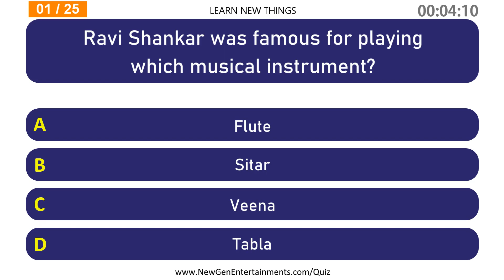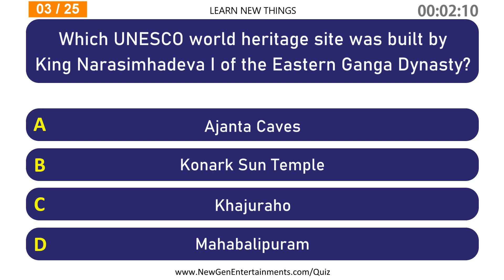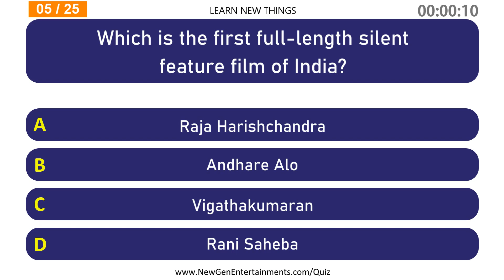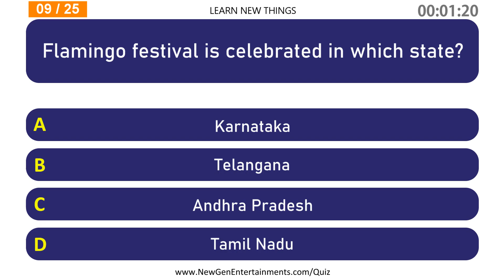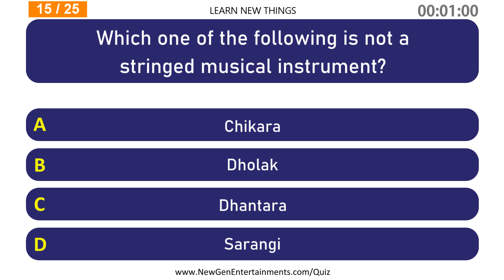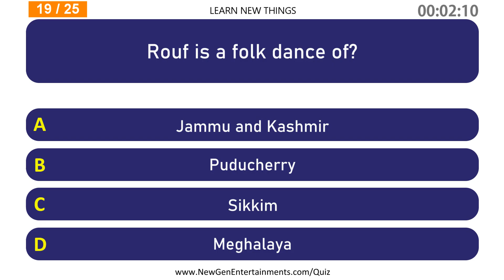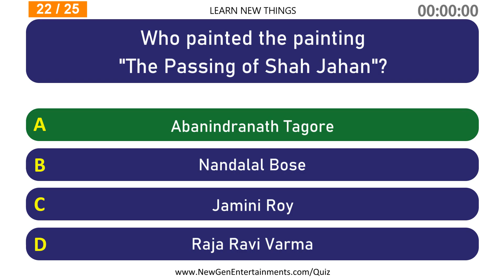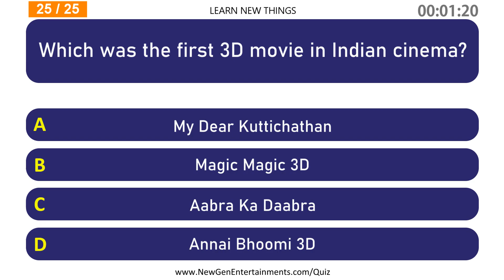Art and Culture of India Quiz | 25 Important India General Knowledge Questions | MCQ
In this video, 25 important questions on Indian art and culture are asked.

Below are some of the questions in the video:

Name the Indian martial art associated with the Sikhs?
Jallikattu is associated with which Indian festival?
Which one of the following is not a stringed musical instrument?
Kambala is an annual buffalo race held in the state of?
In which one of the following states is the hornbill festival celebrated?